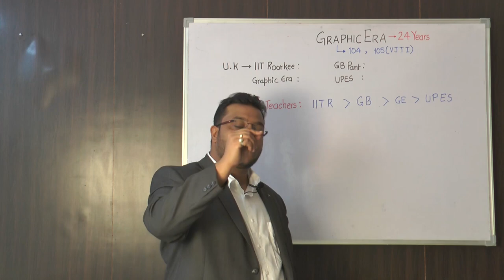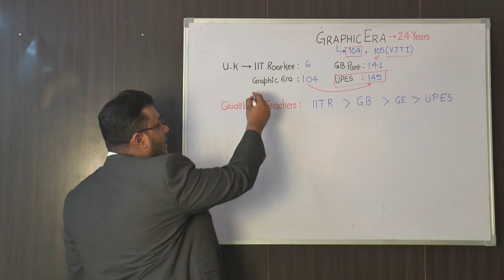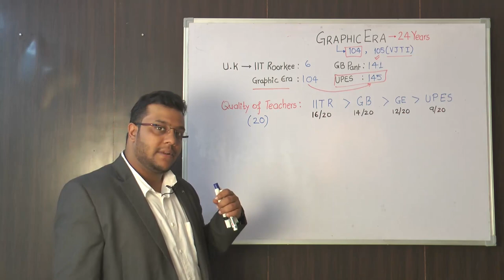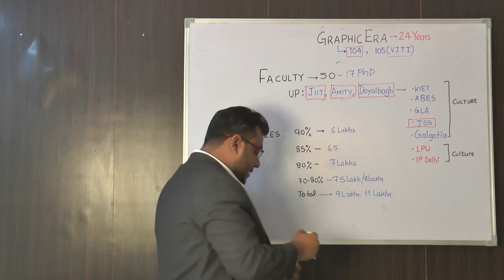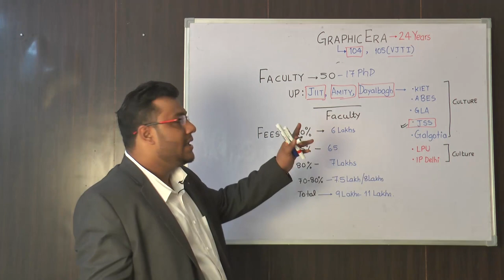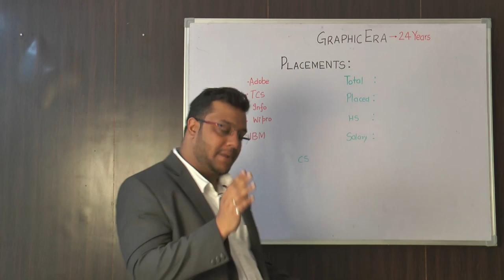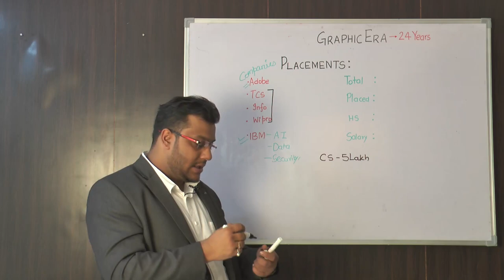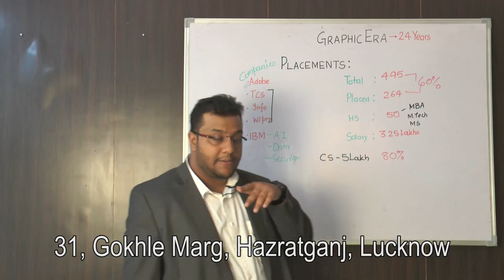Graphic Era|Review|Faculty|Placements|Career Counselling InLucknow